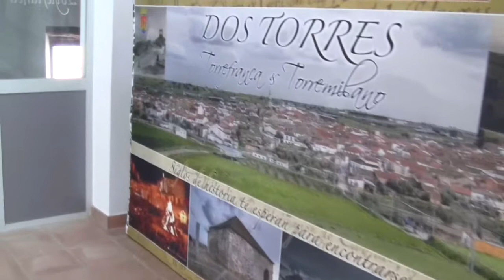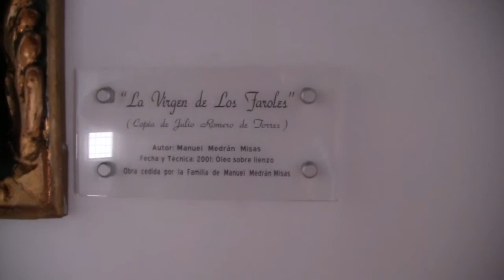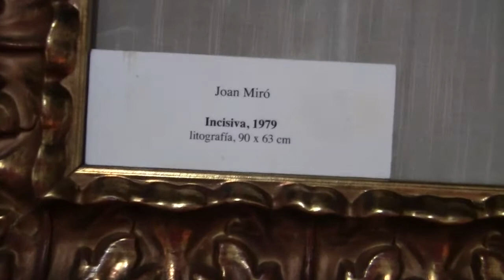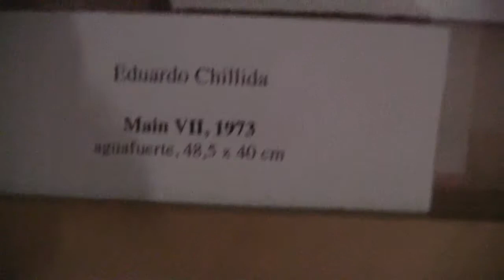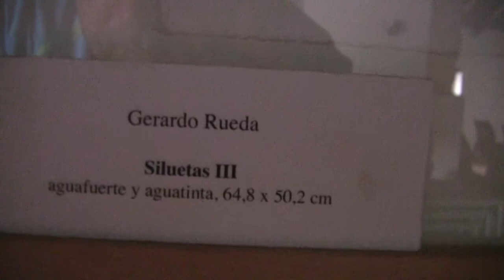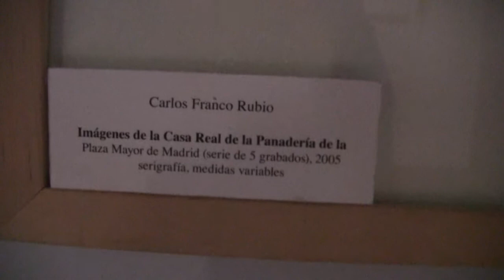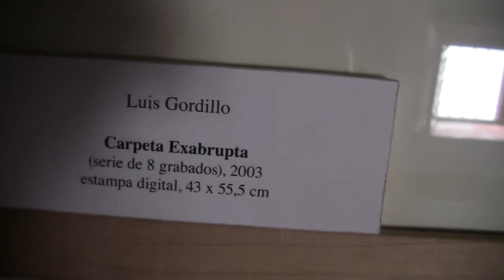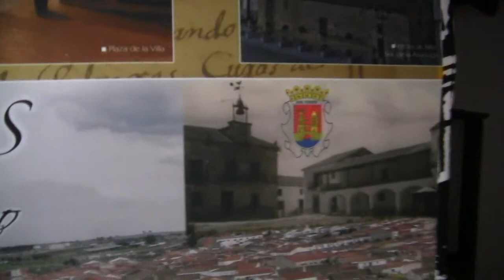Exposición "Salto de Escala" 2014. Dos Torres(Córdoba)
Exposición "Sato de Escala" de la Fundación Provincial de Artes Plásticas Rafael Boti...Esta expuesta en Centro de Intrepetacion de la Arquitectura Popular de Dos Torres...Con autores reconocido prestigio...Juan Barjola. Juanjo Caro. Eduardo Chillida. Carlos Franco. Nieves Galiot. Alexis, Layva(Kcho). Roberto Matta, Rafael Alberti. Euardo Arroyo. Joan Miró. Manuel Rivera. Gerado Rueda. Antonio Saura. Y Antoni Tápies entre otros... la Exposición estara hasta el 14 de Septiembre...